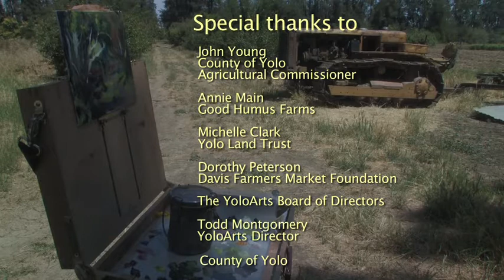Art & Ag Project-Documentary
This video by Phil Gross highlights YoloArts very own Art & Ag Project and the impact it has on the community.